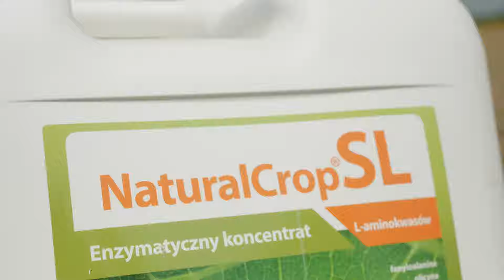Lustracja buraków cukrowych 05.05.2022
Na plantacjach buraków cukrowych zbliża się czas ważnych zabiegów ochrony roślin, które mogą być źródłem stresów, zwłaszcza w zbiegu z panującymi warunkami atmosferycznymi.
Istnieją jednak rozwiązania wspomagające skuteczność zabiegów oraz wigor roślin.

5 maja 2022 r. wspólnie z farmerem odwiedziliśmy plantację buraków cukrowych w gospodarstwie pana Krzysztofa Wróbla w miejscowości Lubcz w województwie opolskim. Zapraszamy do oglądania.